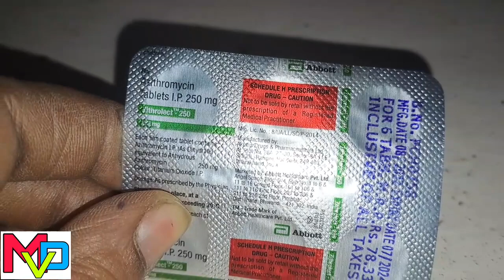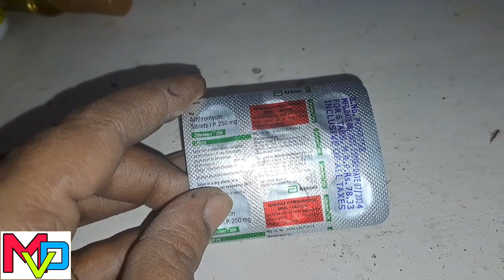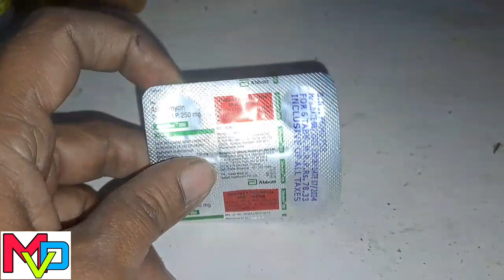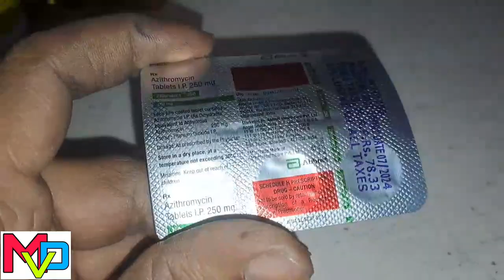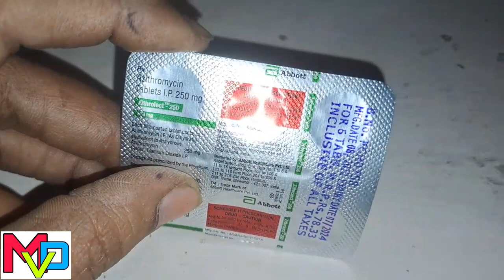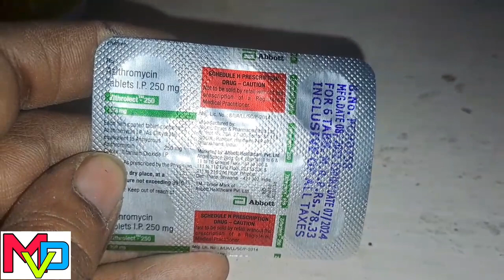best antibiotic खांसी, जुकाम, गले में खराश, दर्द, बुखार, tonsils की परेशानी के लिए zithrolet 250 mg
best antibiotic खांसी, जुकाम, गले में खराश, दर्द, बुखार, tonsils की परेशानी के लिए zithrolet 250 mg | azithromycin 250 tablet review in hindi | azee 250 tablet benefits or side effect in hindi